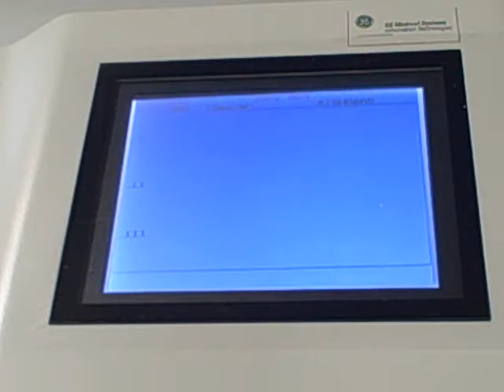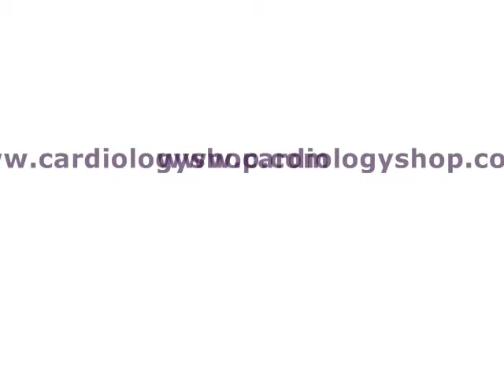Cardiology Shop MAC 1200 EKG Machine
Cardiology Shop demo of the GE MAC 1200 EKG Machine